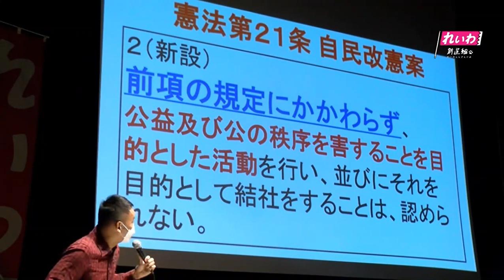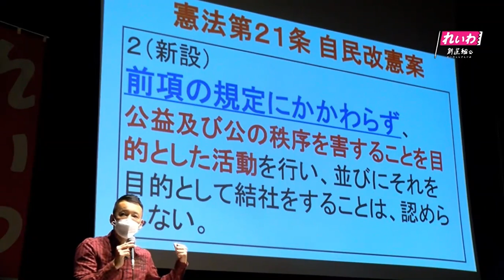[れいわ新選組]おそろしい社会…[山本太郎]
ほんとにやばい

ふざけるな！